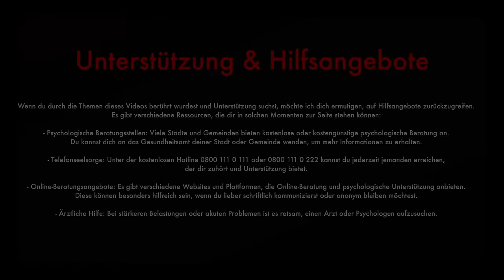Ich wollte mich umbringen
In diesem Video öffne ich, Faisal Kawusi, zum ersten mal mein Herz in der Öffentlichkeit und teile die persönlichste und herausforderndste Geschichte meines Lebens mit euch: Im Dezember 2022 war ich kurz davor, mein Leben zu beenden, doch dann geschah etwas und ich entschied mich kurz davor fürs Leben. Ich teile meine Geschichte, um zu zeigen, wie ich mich aus tiefster Dunkelheit zurück ins Licht gekämpft habe, und hoffe, damit andere zu inspirieren.